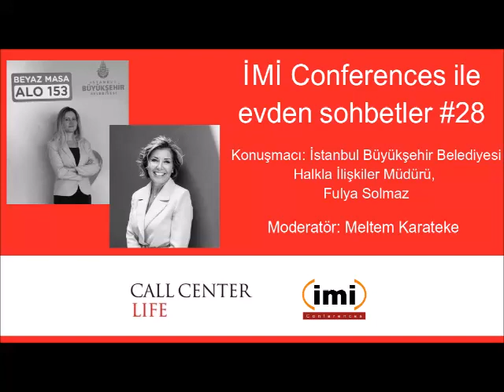İMİ Conferences ile evden sohbetler #28 / İBB - Halkla İlişkiler Müdürü, Fulya Solmaz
• Pandemi ile mücadele kapsamında yerel yönetimlere büyük görevler düşüyor. İBB’de bu konuda en aktif olan belediyelerden biri. Corona virüse karşı halk sağlığını desteklemeye yönelik ne gibi çalışmalar yapıyorsunuz?
• Sosyal izolasyon yaşayan İstanbullular için hizmet vermeye başlayan Psikolojik Danışmanlık Hattı’na ne gibi çağrılar geliyor. İstanbulluların en temel kaygıları neler?
• Çağrı merkezinde evden çalışma ve IK süreçlerini nasıl yönettiniz?
• Sürecin normale döneceği dönem için geçiş sürecine dair öngörüleriniz ve planlamalarınız neler?